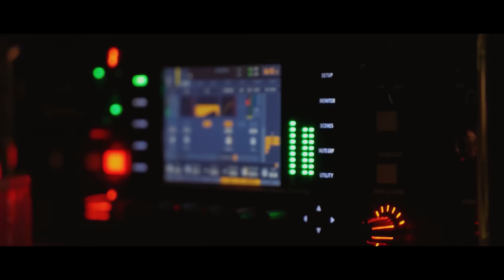VIBEHUNTER vs PALMDROPOV | КУБОК МЦ: ULTIMATE (BPM TOURNAMENT 1/4) онлайн судейство в тг-канале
LIVE-КАНАЛ -  @kubokfm

00:00 - ЗАСТАВКА
00:31 - ИНТЕРВЬЮ ПЕРЕД БАТТЛОМ
03:12 - НАЧАЛО
04:08 - 1 РАУНД PALMDROPOV
06:25 - 1 РАУНД VIBEHUNTER
08:53 - 2 РАУНД PALMDROPOV
11:18 - 2 РАУНД VIBEHUNTER
13:37 - 3 РАУНД PALMDROPOV
15:24 - 3 РАУНД VIBEHUNTER
17:45 - СУДЕЙСТВО
22:25 - ИНТЕРВЬЮ ПОСЛЕ БАТТЛА